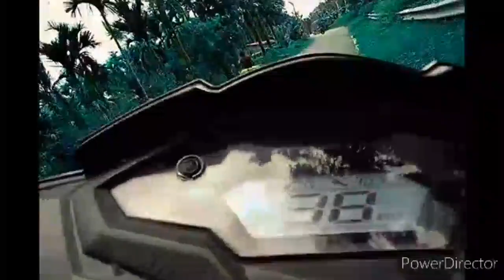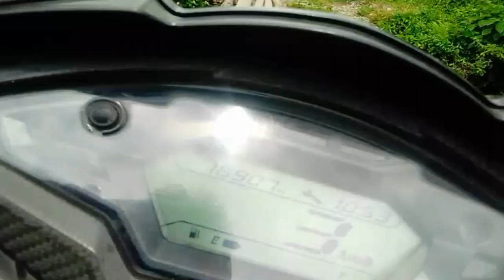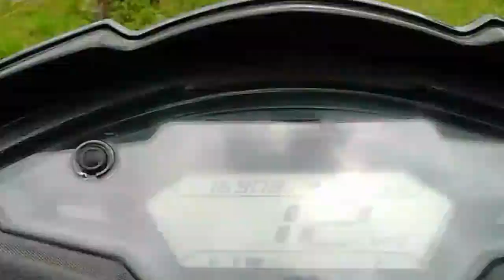Going to grassland near bogamati [traveling video]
How was the way ?
Must see with faith.